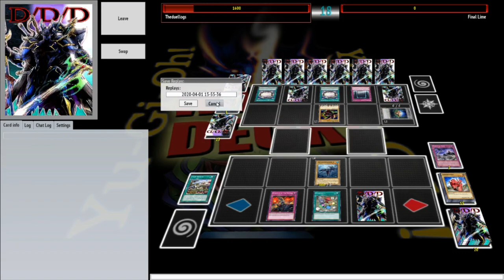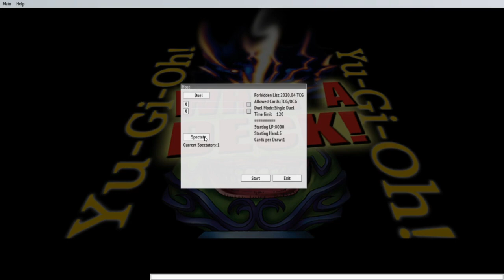NO EFFECT MONSTERS; NO EXTRA DECK - The Deck Build Challenge w/ Jimbles & TheDuelLogs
This week's challenge hearkens back to the early days of Yugioh, where all you had was normal monster and a bunch of strong spell/traps to support them.

The duelists for this week's challengers are special guests Jimbles and The Duel Logs.

Episode 151